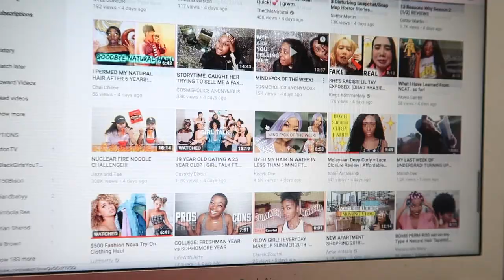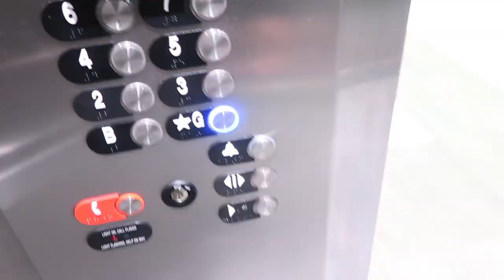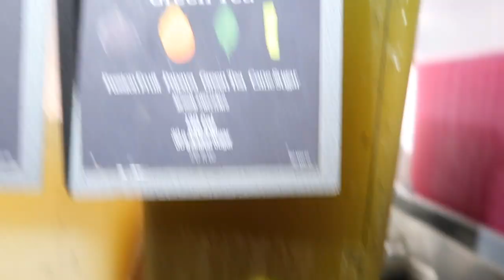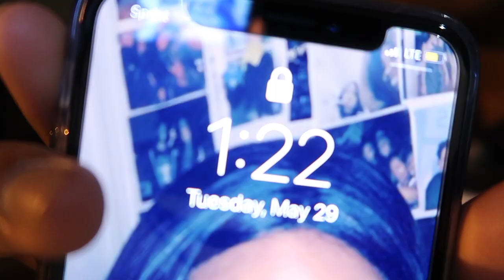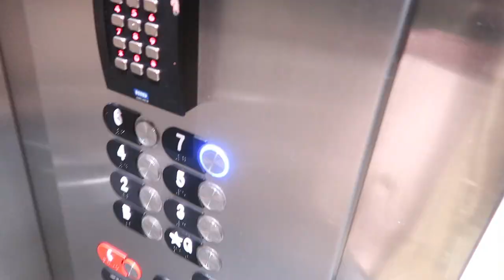Come to Work At Panera With me... I Was Attacked By Roaches